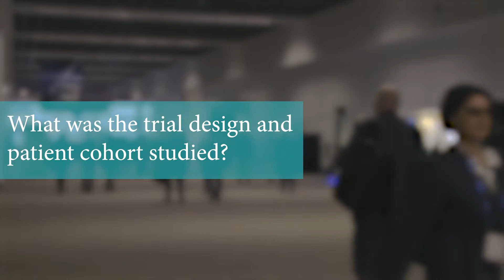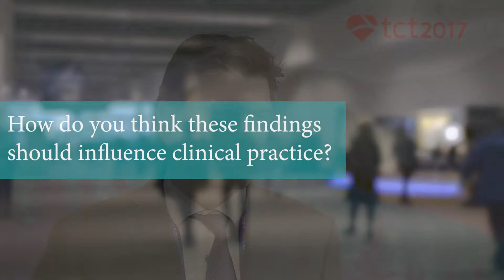6 Months Versus 12 Months DAPT After Drug-Eluting Stent in STEMI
This interview with Elvin Kedhi from Isala Heart Centre, Zwolle, NL discusses Randomized, Open Label Trial of 6 Months Versus 12 Months DAPT After Drug-Eluting Stent in STEMI at TCT 2017.